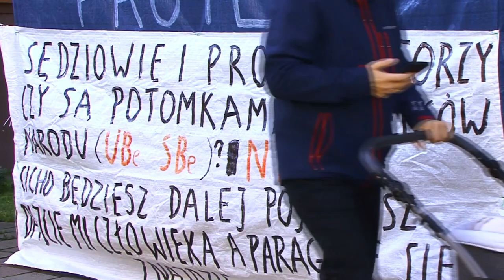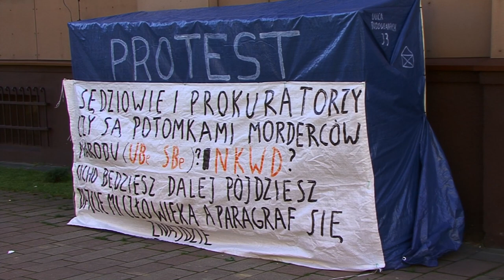Drastyczna i makabryczna (!) treść szokującego banneru przy wejściu do Sądu Rejonowego w Tychach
UWAGA! UWAGA! UWAGA!
Sprawa została wyjaśniona!  Wewnątrz tego "namiotu" mieszka człowiek! Protestuje on przeciwko...
W Tychach obok wejścia do Sądu Rejonowego ktoś powiesił banner o porażającej treści. Banner wisi tam od wielu tygodni i czyta go każdy wchodzący do budynku. Inicjatywa jest co najmniej zaskakująca, a treść banneru konfrontacyjna i ponura w wymowie.
Czy jest ktoś kto potrafi wyjaśnić tę zagadkową, kontrowersyjną sprawę?
Będę śledził wpisy. Proszę o merytoryczną dyskusję z poszanowaniem godności każdego uczestnika. Nie trzeba chyba tu dodawać - co spotka internetowych trolli.